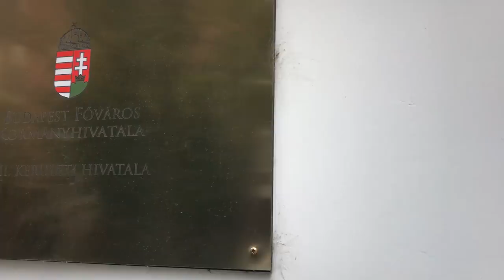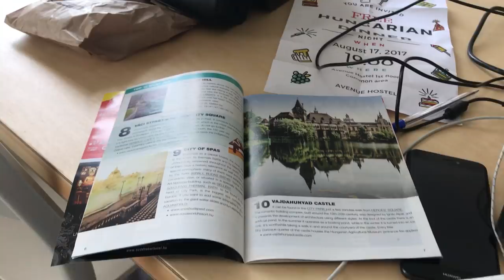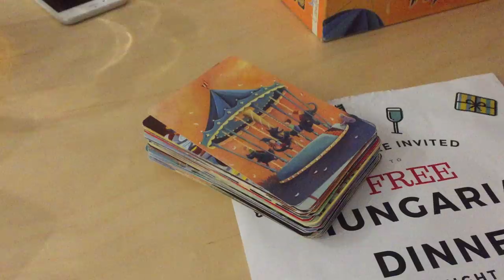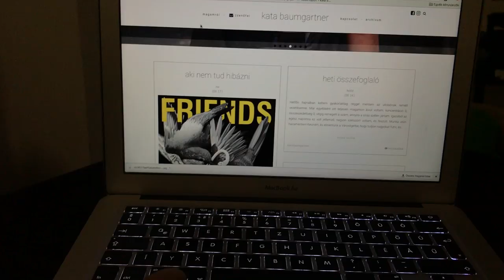Vlog: Egy átlagos napom | Kata Baumgartner